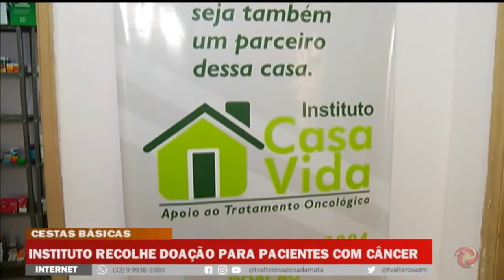Instituto recolhe doações para pacientes com câncer